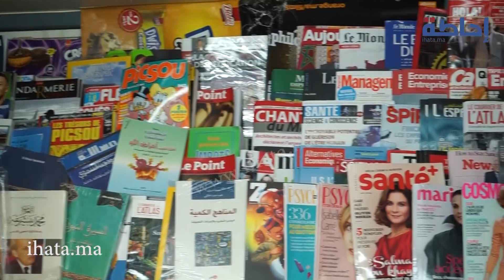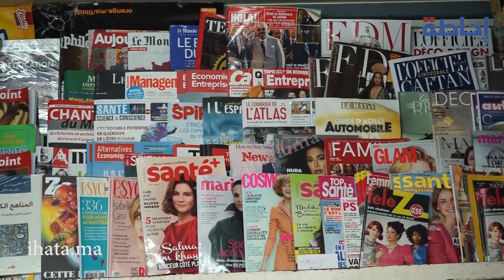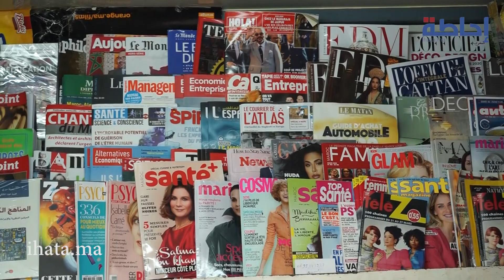أزمة خانقة تعيشوها أكشاك الجرائد الورقية رغم قرار إستئناف النشر والتوزيع